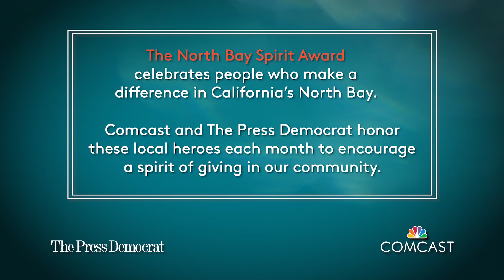North Bay Spirit Award goes to Monte Rio Fire Chief Steve Baxman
This month's award goes to Monte Rio Chief Steve Baxman.